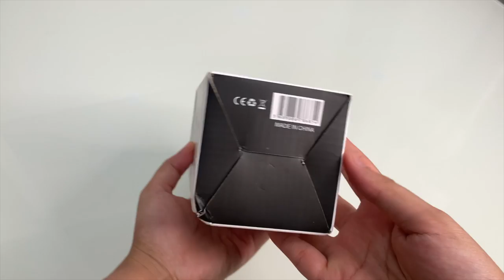Automatic Soap Dispenser | Home Essentials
This video is about unboxing Automatic Soap Dispenser that was bought in Shopee.